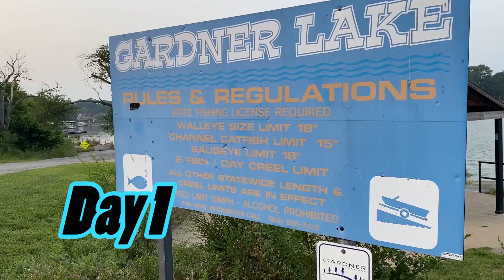Kayak Bass Fishing Gardner Lake. Summer Bass Fishing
Kayak Bass Fishing Gardner Lake in Kansas. Learned something new, that will get a bite when nothing else will. Drop Shot dog days of summer. Native Titan 12, Z man Trick Shotz, LV 500